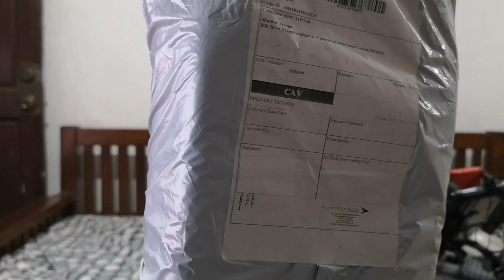S9 Mini Drones + Wi-fi extender & SQ11 Mini camera - SHOPEE UNBOXING [Best Mini Drone]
Shopee Unboxing
S9 Mini Drones (Testing)
Wi-fi Extender
SQ11 Mini Camera